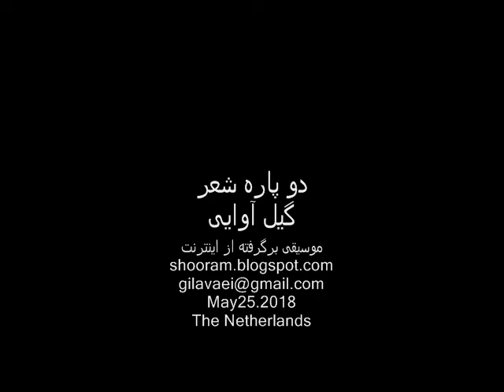دوشعرفارسی گیل آوایی